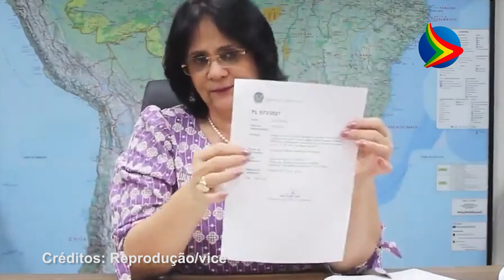DAMARES ALVES DENUNCIA TRÁFICO DE CRIANÇAS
DAMARES ALVES ex-titula da pasta do MINISTÉRIO DA MULHER, FAMÍLIA E DIREITOS HUMANOS, DENUNCIA TRÁFICO DE CRIANÇAS em um CULTO que estava acontecendo na ASSEMBLEIA DE DEUS.
DAMARES ALVES fez graves denuncias durante um CULTO NA ASSEMBLEIA DE DEUS em GOIÂNIA! Segundo DAMARES ALVEZ "gavetas do ministério" e descobriu HORRORES lá escondidos.
Agora o Ministério Público cobra respostas de DAMARES ALVEZ sobre todas as DENUNCIAS de TRÁFICO DE CRIANÇAS que ela fez nesse CULTO NA ASSEMBLEIA DE DEUS.
Confira o vídeos e veja e veja DAMARES ALVEZ DENUNCIANDO TRÁFICO DE CRIANÇAS!

🔵⬇ Conecte-se com a TV JORNAL: ⬇🔵

Equipe TV Jornal.